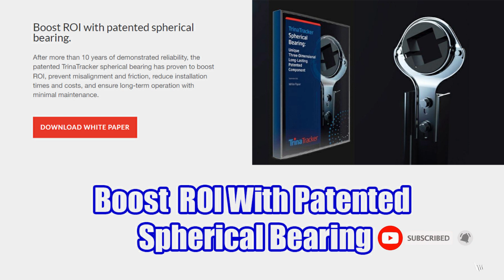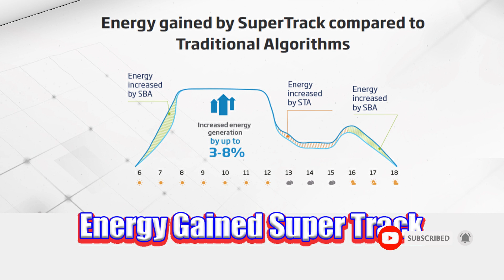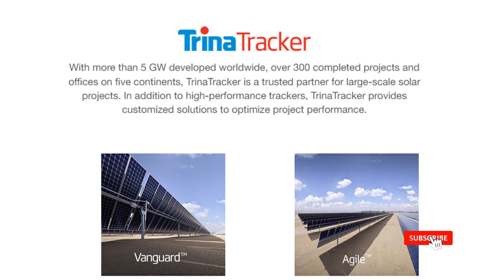Trina Smart Solar Tracker Spec |Super Track Increases Energy Generation Vanguard 1P |Abbas Computers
مواصفات Trina Smart Solar Tracker | Super Track يزيد من توليد الطاقة Vanguard 1P | Abbas Computers

ट्रिना स्मार्ट सोलर ट्रैकर स्पेक | सुपर ट्रैक ऊर्जा उत्पादन बढ़ाता है वैनगार्ड 1पी | अब्बास कंप्यूटर्स

Hi guys in this video i share you Trina Smart Solar Tracker Spec.
TrinaTracker has widespread compatibility with most major PV modules.
However, unlike other module original equipment manufacturers (OEMs),
Trina Solar is the only module OEM that also makes a reliable, high-quality solar tracker.
Combined with TrinaPro, customers receive an all-in-one smart energy solution from a fully bankable partner.

Vanguard 1P
has optimized structural design to lower the average pile foundation consumption by 18%.
High reliability, high energy yield, and enhanced adaptabilities are also just some of the technical advantages.

SuperTrack
Compared with conventional tracking systems, SuperTrack increases energy generation by up to 3-8%.

Trina smart cloud
Remote monitoring and cluster control software; smart O&M to improve efficiency and reduce cost.

Boost ROI with patented spherical bearing.
After more than 10 years of demonstrated reliability, the patented TrinaTracker spherical bearing has
proven to boost ROI, prevent misalignment and friction, reduce installation times and costs, and ensure long-term operation with minimal maintenance.

Worry-free operation and maintenance.
Our trackers are designed for minimal ongoing maintenance, with monitoring of parts and processes incorporated to facilitate
control and to prevent possible breakdowns. We also offer installation maintenance and guaranteeing that all parts of the

photovoltaic installation are always in optimal condition.
The TrinaPro tracking system is manufactured and designed in Europe using advanced technology. With over 12 years experience in the industry and over 2.5GW of installation worldwide, our European manufacturer
is a leading provider of fixed structures and tra
ckers for the PV solar market, specializing in design, installation and maintenance.

TrinaPro
Utility solutions for optimal performance.
Trina Solar is the only PV module manufacturer in the US that offers one-step system integration solutions, including trackers, inverters, and full BOS support.

When you partner with Trina Solar US, you get more than modules.
 Smart software for realtime PV plant monitoring.

TrinaTracker Cloud records and displays plant data such as the status of the trackers and the number of TCUs or NCUs,
 allowing live battery monitoring for self-powered plants. Continuous, realtime monitoring of data such as wind speed
allows O&M management to make strategic decisions. TrinaTracker Cloud´s graphical interface provides easy and intuitive
 access to plant data, enabling more efficient O&M delivery. Administrators can create user profiles with differing levels
of access to data and permissions, and use live feedback to respond to live events and resolve challenges quickly and efficiently.
Management can also use the data recorded over time to make long-term strategic decisions.